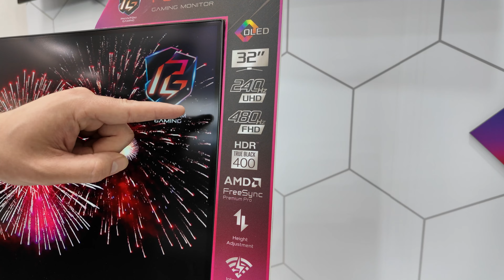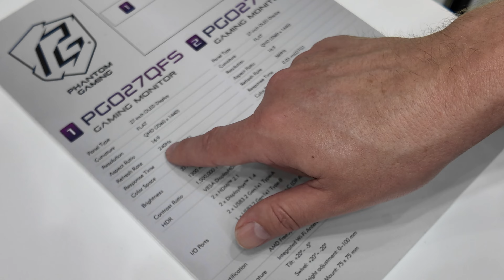OLED-PELINÄYTTÖ WIFI-ANTENNILLA?? ASRockin näytöt, emolevyt & näytönohjaimet | Computex 2024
Vierailimme ASRockin Computex-osastolla katsastamassa uutuustuotteet.

Kaupallinen yhteistyö ASRockin kanssa :)